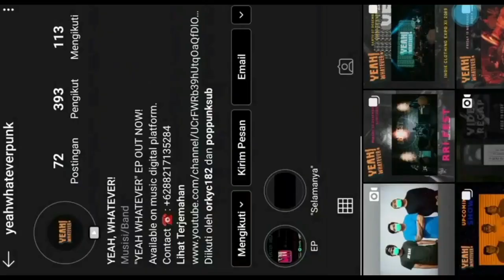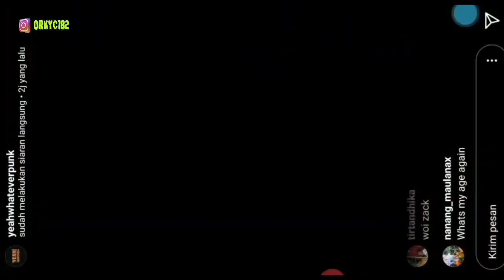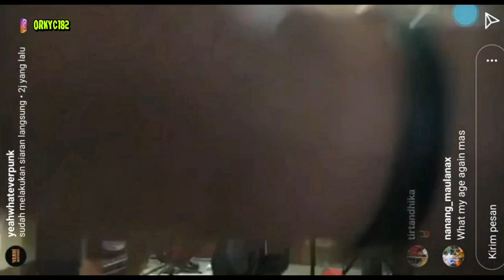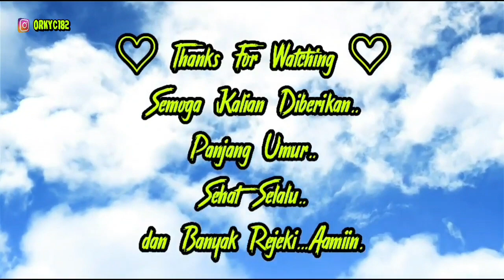Yeah Whatever (Live @ Studio)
Edisi Latihan Band
di salah satu Studio
Kawasan Kota Surabaya.
Menampilkan musisi lokal,
yaitu Band indie Surabaya.
"Yeah Whatever, Punk"
Membawakan lagu2 mereka,
dan beberapa cover dari Blink182.
So please Enjoy and Relax !!

Yeah Whatever Punk :
Zack - Guitars.
Ucup - Bassist.
Rama - Drums.
"keep support them, ok"
Blink 182 Surabaya.

Setlist tolong tulis di kolom komentar.
Thanx for Watching guys..Cheers.

"Support Band Berkualitas Surabaya"